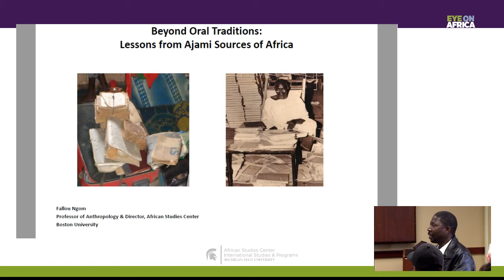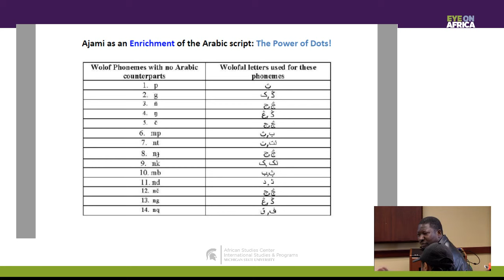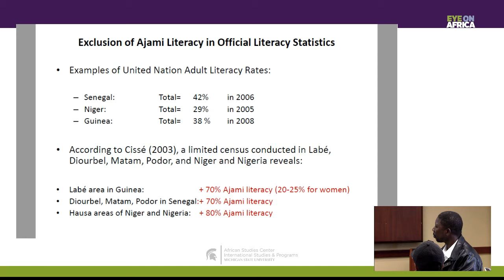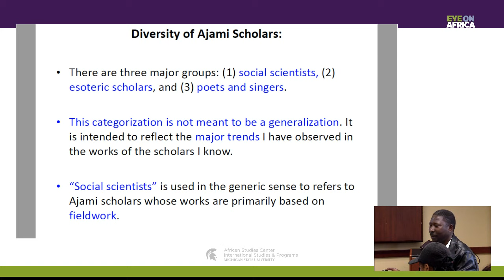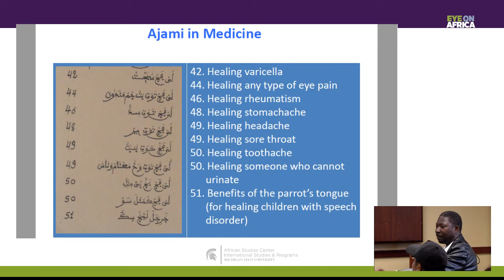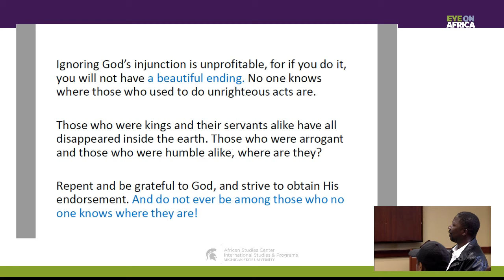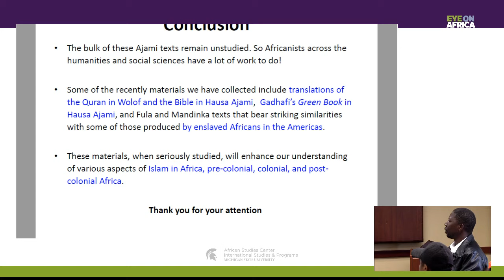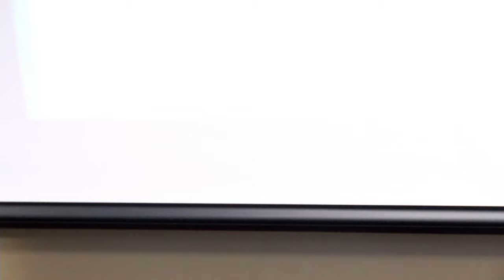Beyond Oral Traditions: Lessons from Ajami Sources of Africa: Eye on Africa with Fallou Ngom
Although written records are rarely regarded as part of sub-Saharan Africa’s heritage, important bodies of Ajami texts (records of African languages written in Arabic script) have existed in Africa for centuries. Ajami writing traditions around the world follow the geography of Islam and are varied. They have played critical roles in the spread of Islam in Muslim communities beyond Arabia and continue to be used for both religious and non-religious writings. Ajami sources document intellectual traditions, histories, belief systems, and cultures of non-Arab Muslims around the world. Despite similar origins in spreading Islam, each Ajami system followed its own trajectory shaped by local cultural, social and political factors. The neglect of African Ajami traditions is due to a number of factors, including the lack of an Ajami public depository, the limited number of scholars with the necessary skills to study Ajami manuscripts, and the pervasive overemphasis on African oral traditions in academia. This talk will show how the study of African Ajami texts will help scholars in the humanities and social sciences revise various aspects of their understanding of pre-colonial, colonial, and post-colonial Africa.

About the Speaker:

Fallou Ngom is Professor of Anthropology and Director of the African Studies Center at Boston University. His research interests include the interactions between African languages and non-African languages, the adaptations of Islam in sub-Saharan Africa, and Ajami literatures—records of African languages written in Arabic script. He seeks to understand the knowledge buried in African Ajami literatures and the historical, social, cultural, and religious heritage that has found expression in this manner. He has held Fulbright, ACLS/SSRC/NEH, and Guggenheim fellowships. His work has appeared in several scholarly journals, including African Studies Review, Journal of Arabic and Islamic Studies, Language Variation and Change, and International Journal of the Sociology of Language. His book, Muslims beyond the Arab World: The Odyssey of Ajami and the Muridyya (Oxford University Press, 2016), won the Melville J. Herskovits Prize for the best scholarly book in African studies in 2017.